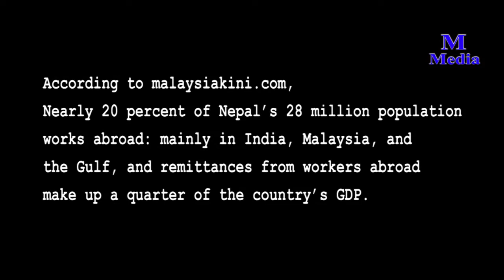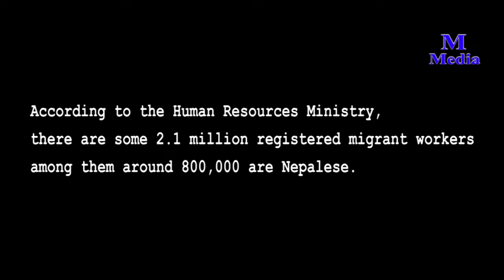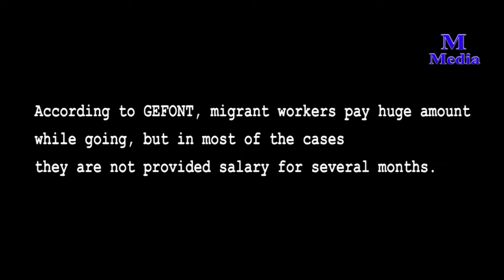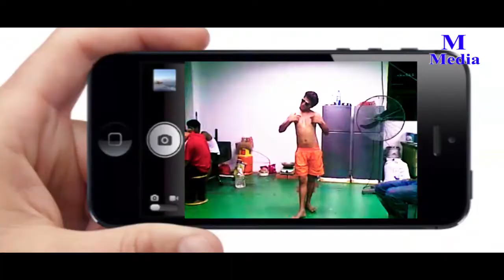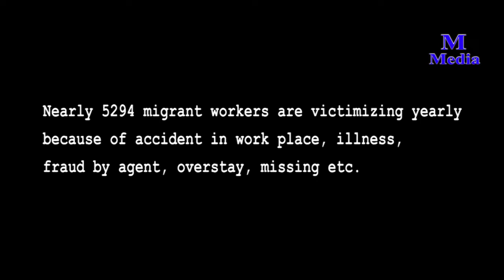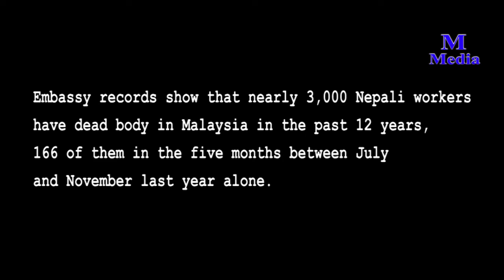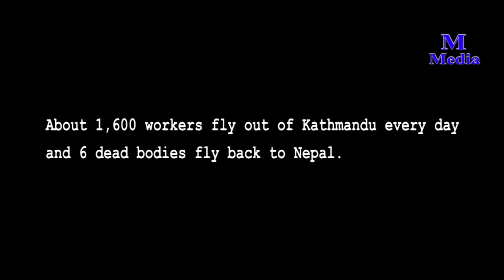''Behind the Dream'' Documentary Trailer ||Migrant worker`s human rights || Edited by Ashok Thapa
Documentary: ''Behind the Dream'' Trailer
 (A Voice of Migrant Workers)
Migrant worker`s human rights.
Director: Ashok Thapa Magar

About,
According to malaysiakini.com, nearly 20 percent of Nepal’s 28 million population work abroad: mainly in India, Malaysia, and the Gulf. And remittances from workers abroad make up a quarter of the country’s GDP.

According to the Human Resources Ministry, there are some 2.1 million registered migrant workers among them around 800,000 are Nepalese.

According to GEFONT, migrant workers pay huge amount while going, but in most of the cases they are not provided salary for several months.
Nearly 5294 migrant workers are victimizing yearly because of accident in work place, illness, fraud by agent, overstay, missing etc. Unfortunately, nearly 140 dead bodies of Nepalese migrant workers return back in Nepal from Malaysia yearly. Embassy records show that nearly 3,000 Nepali workers have dead bodies in Malaysia in the past 12 years, 166 of them in the five months between July and November last year alone.

About 1,600 workers fly out of Kathmandu every day and 6 death bodies fly back to Nepal.
Category
Entertainment
License
Standard YouTube License

''M MEDIA''